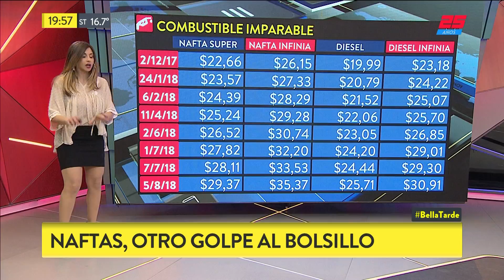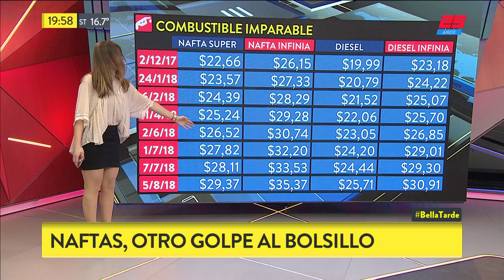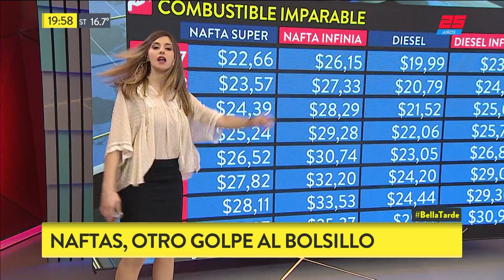Aumentan las naftas un 5%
Fragmento de "Bella Tarde" emitido el Lunes 6 de Agosto de 2018.